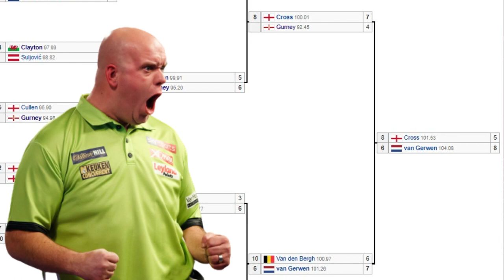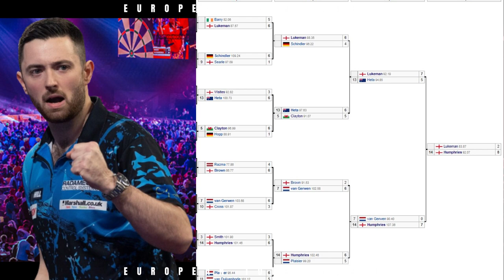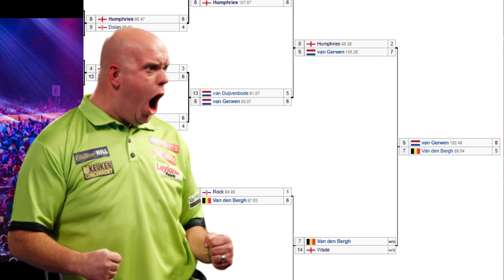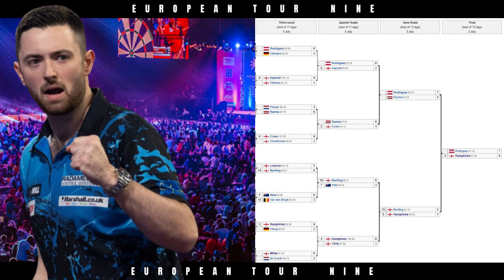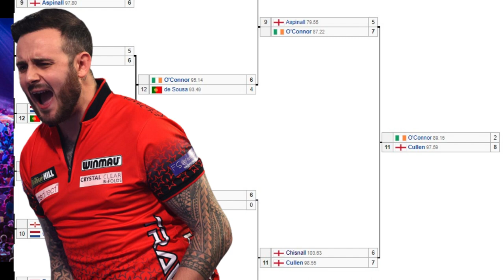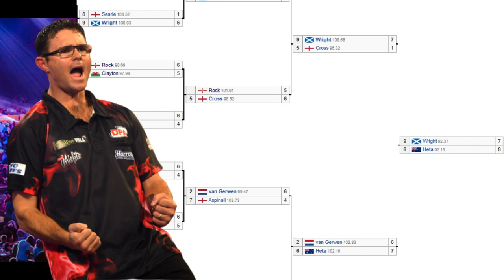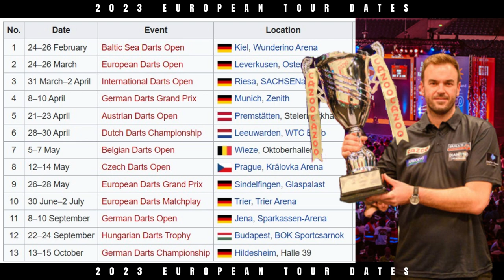European Tour and Championship round up 2022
This video gives an overview of the 2022 Euro Tour and Championship Finals in Germany. It shows all 13 events with details of matches and clips from the the final legs of each tournament. I have improved the audio from previous video.